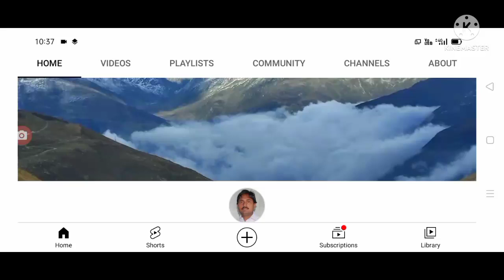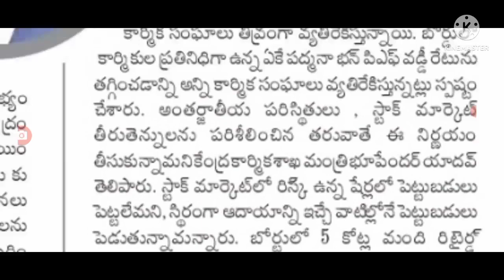ఉద్యోగులకు భారీ షాక్ ఇచ్చిన ప్రభుత్వం bad news for employees.